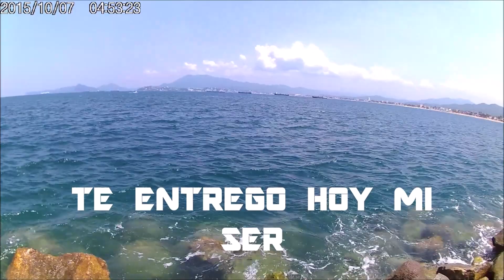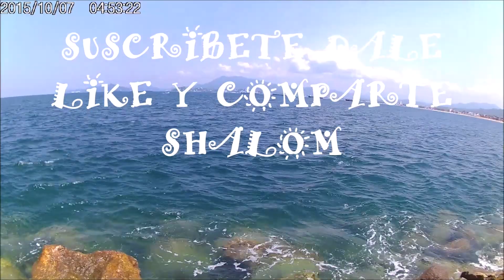Úsame YHWH כָּנַע